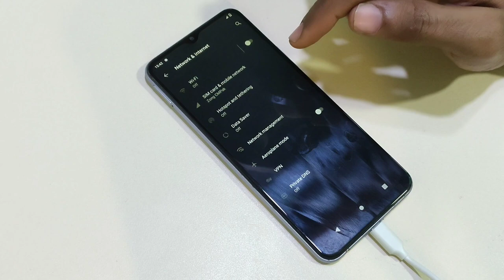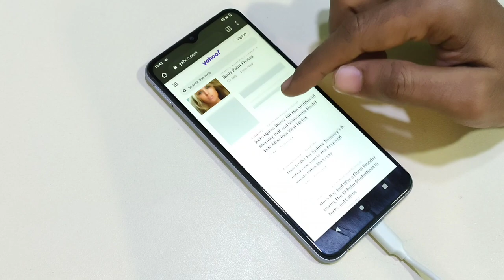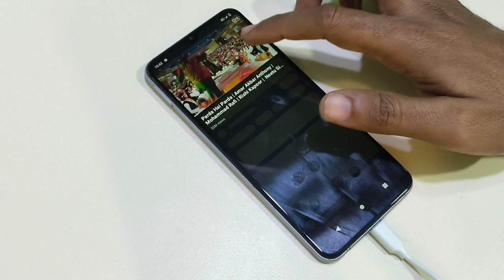Vivo Y02t Slow Internet Problem After Reset Fix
Slow Data Connection Fix.